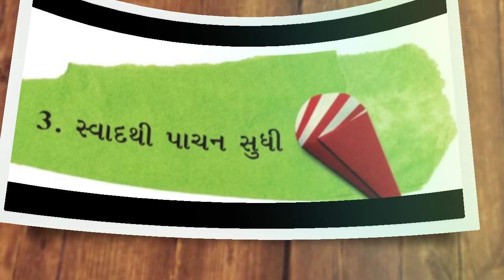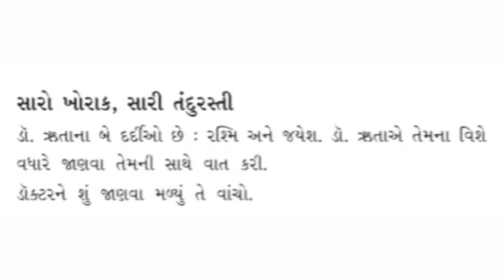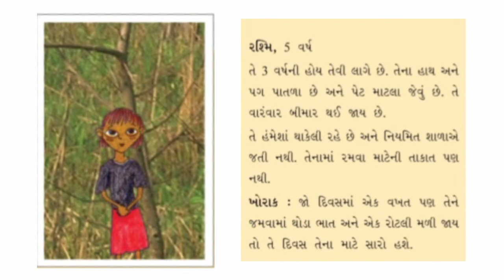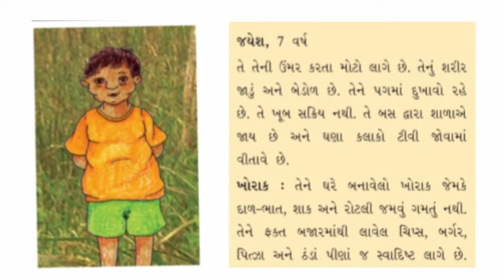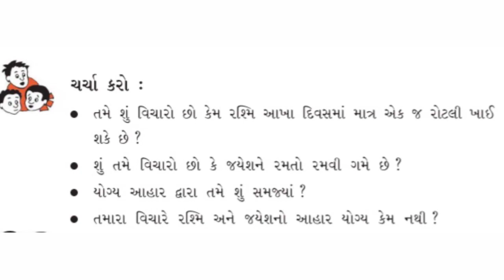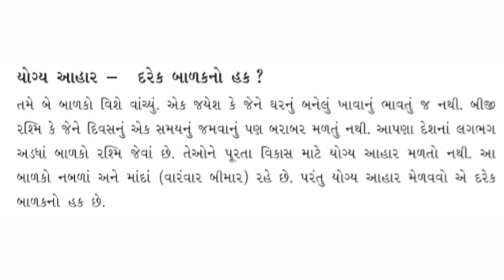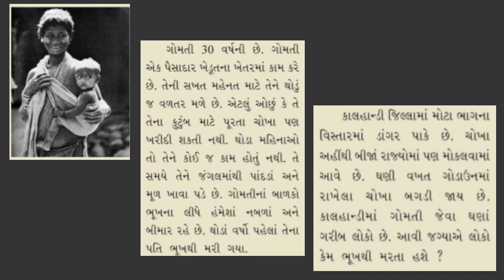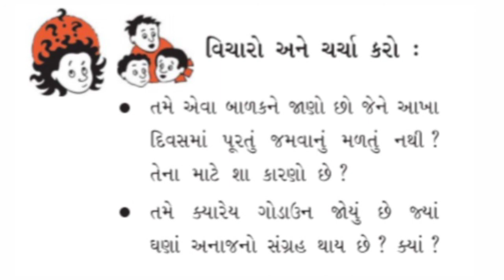ધોરણ-૫_સૌની આસપાસ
Gharshala buniyadi shikshan vibhag||STD-5|| સૌની આસપાસ|| પાઠ-૩-સ્વાદ થી પાચન સુધી||